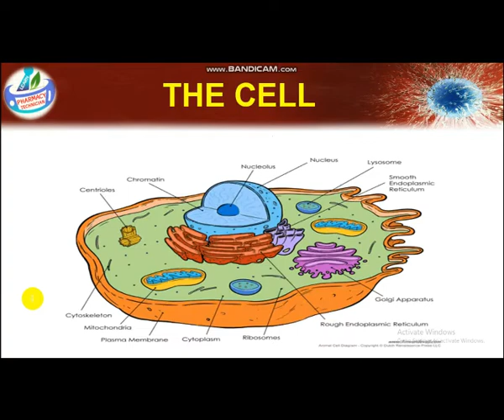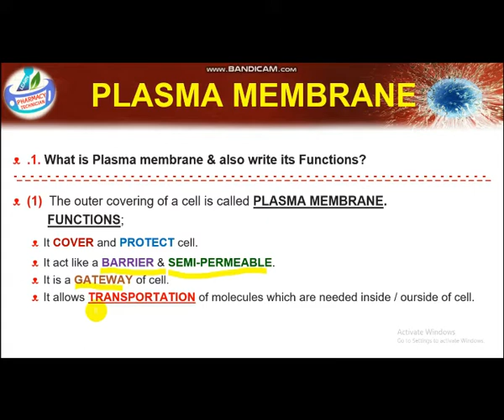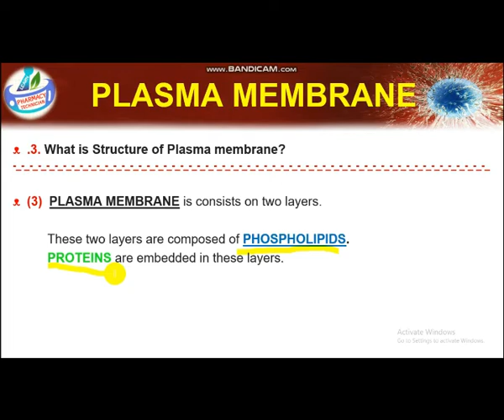WHAT IS PLASMA MEMBRANE? |PHYSIOLOGY | Pharmacy Technician | (بی-کیٹیگری)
This video will tells about what is plasma membrane of a cell.
it includes following 3 questions about plasma membrane.
.1. What is Plasma membrane & also write its Functions?
.2. Give the Composition of Plasma membrane?
.3. What is Structure of Plasma membrane?